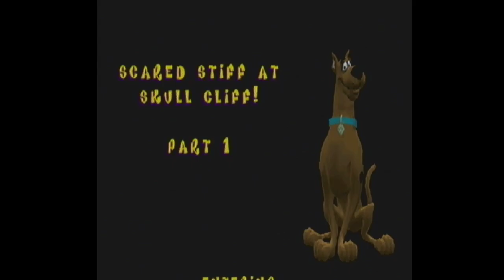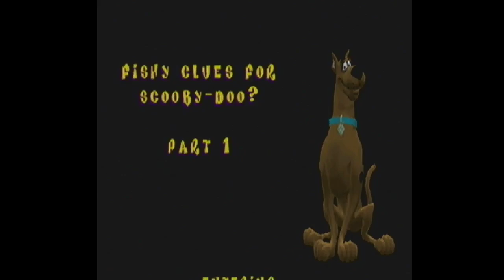Failed All Bosses Race With Baz (23/04/2020)